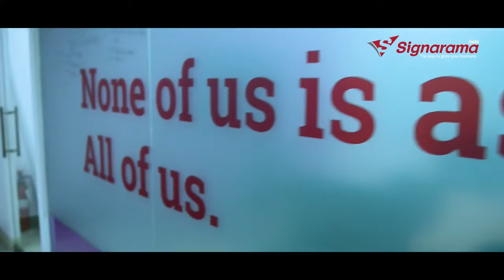Interior Graphics for our client Purple Slate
Providing that elegant seclusion with frosted films, you could also have custom prints to shout out your message. We had the glass partitions of our client Purple Slate draped in stunning fashion with the custom printed frosted films.